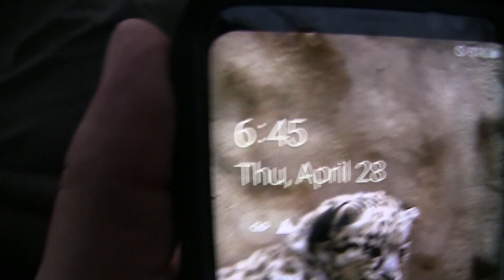ATTACKED by Flies While Filming a TIGER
Brian’s Art for Animals -Watch Videos & Help Animals
*Brian’s Art for Animals “SAFARI” series provides you an honest view of what you might see while on safari. Unlike productions on major channels/networks that may use weeks, months, and sometimes years of footage to paint a picture of a safari drive or viewing wildlife, on my series what you see is exactly what I saw on that particular day. I do this to give you a realistic view of going on safari to various locations around our planet.